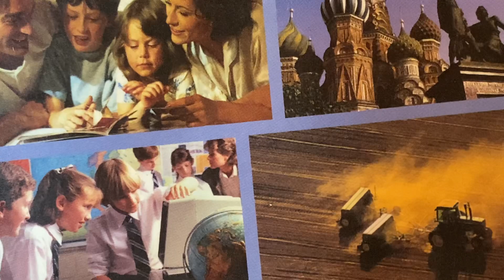Юрисконсульт:Ст.55 СК РФ:Право ребенка на общение с родителями и другими родственниками/01.01.24